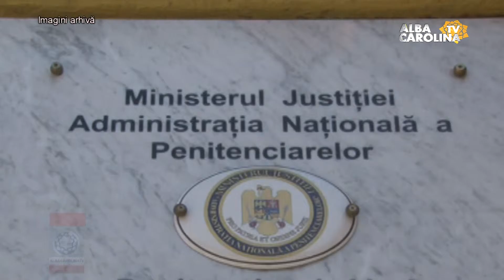VEZI CE BENEFICII AU INFRACTORII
INFRACTORII AU BENEFICII